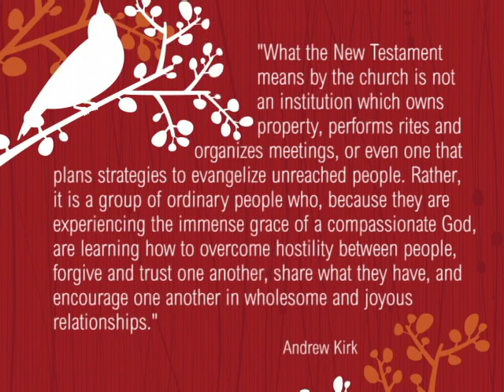Proverbs Vol 1 Lesson 5: Authentic Community (Discover Together Bible Study Series by Sue Edwards)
Community and connection are rooted in the Trinity, as God himself is a "We." What does that mean to us in the twenty-first century, with our bent toward individualism? Listen as Sue Edwards digs into her Bible study on Proverbs, Volume 1: Discovering Ancient Wisdom for a Postmodern World.